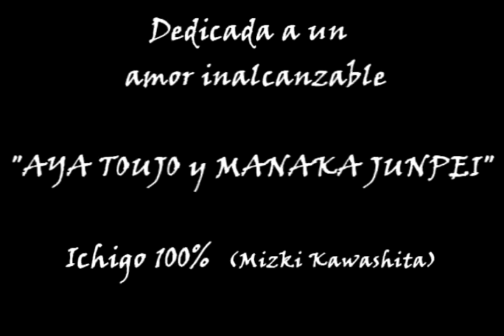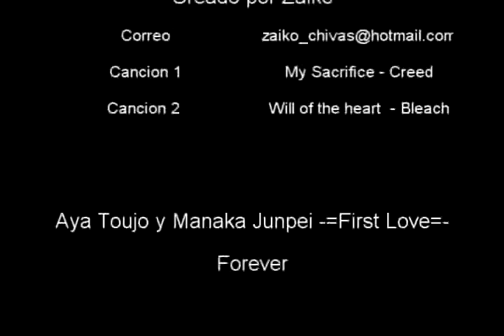Ichigo 100% AMV Toujo Aya y Junpei Manaka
Bueno este video va dedicadopara mi amor inalcanzable Toujou Aya -=Te amo=-=-I love you=-=Daisuki=- bueno se nota que no estoy traumado xD, como me di cuenta de que un otaku no esta completo si aver hecho un amv de su serie favorita pues ahi sta comenten. GRACIAS KAWASHITA MIZUKI POR INVENTAR ESTA HISTORIA TAN CHINGONA. aunque me hubiera gustado que se quedara manaka con aya :'(